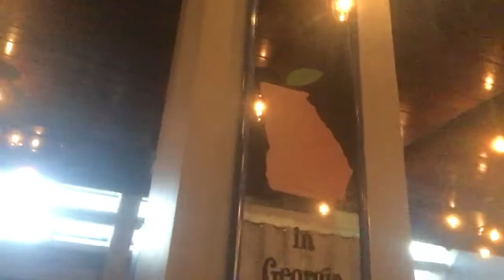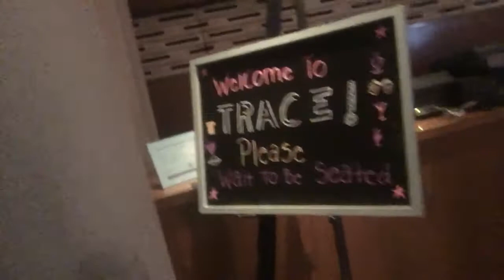5:15pm part 2 January 25 2018